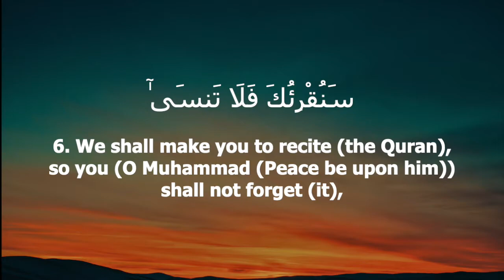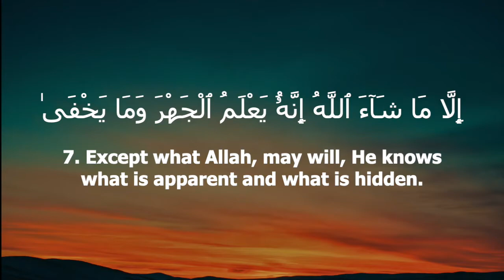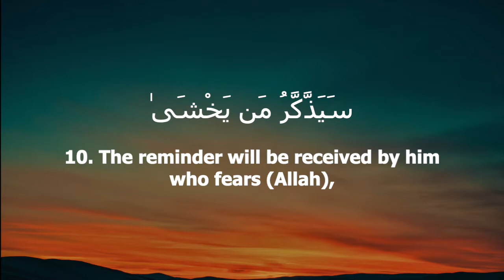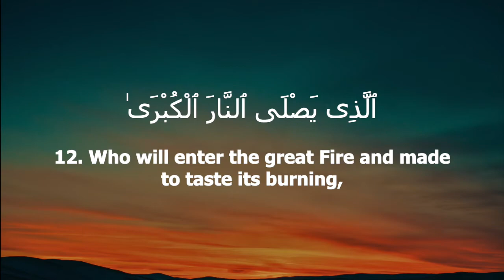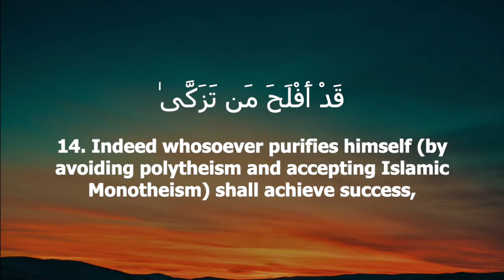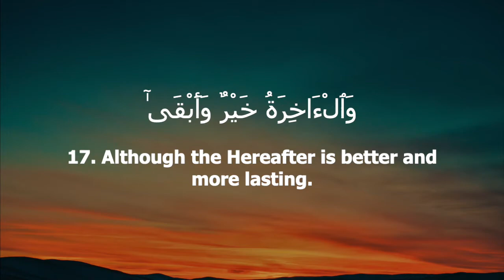Surah Al-A'la | Mohamed Abid